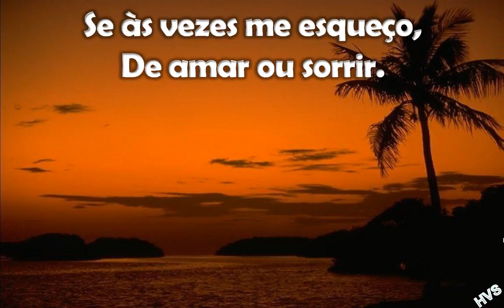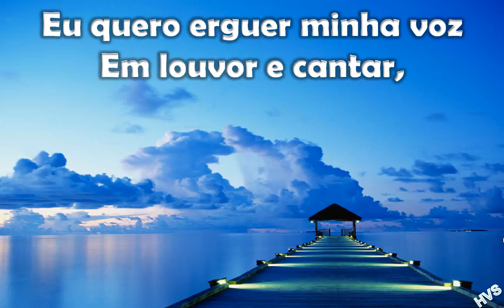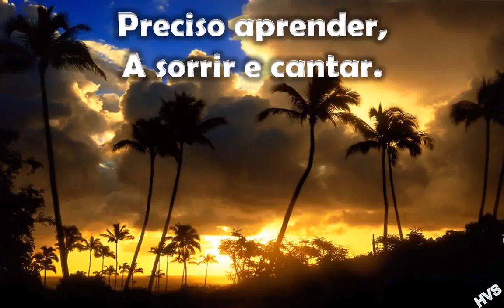010 A Minha Esperança 2003